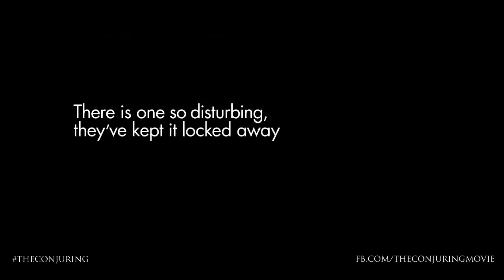Megadeth - The Conjuring (Conjuring Series)